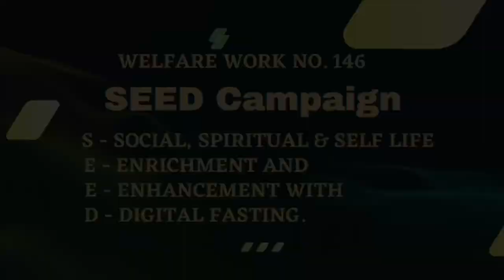Highlights of Holy Incarnation Day of Sai Mastana Ji | Saint Dr. MSG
The spiritual ceremony wrapped in divine fervour!*

Almighty showers His blessings on all days alike, but some days become all the more special as they become a herald of divine power! The full moon of Kartik month, i.e. Kartik Purnima of year 1891 was one such blessed day that been imprinted in spiritual history in golden divine letters.

The 131st Incarnation Day of Beparwah Sai Shah Mastana Ji Maharaj was celebrated with grandeur at Barnawa, UP and broadcasted live via Zoom and Youtube in India and abroad!

In the video above, catch the highlights of millions celebrating the pious day with MSG Guru Saint Dr Gurmeet Ram Rahim Singh Ji Insan. Experience the divine glimpses of pious day, sermons, guru-shishya relation and celebration with welfare works!